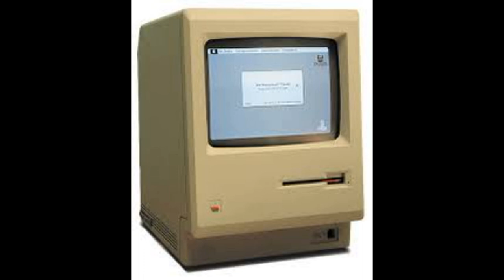break of dawn- the last days of joseph travis (rare metalcore)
Downloaded from mp3.com in the early 2000s
retrieved from an old computer recently